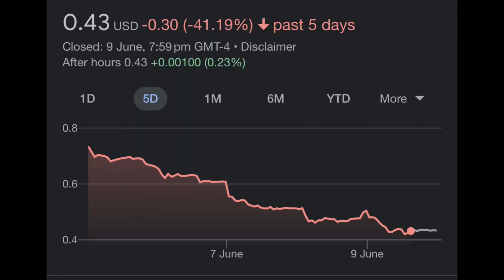MULN Stock: Why Won’t David Michery Say anything?!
David Michery, the Mullen Automotive CEO (MULN stock), has regularly copped criticism about not saying very much. There is a good reason for that, and this video is my thoughts on all of that!

Potential topics covered: mullen automotive penny stock muln squeezing, saudi arabia news, where is muln stock running to, muln price target, muln stock, muln penny stock, muln short squeeze, muln short interest, muln stock short squeeze, muln stock price target, muln price prediction, muln stock price prediction, muln technical analysis, muln stock technical analysis, muln ortex data, mullen automotive buy out, muln massive short squeeze, buy muln stock, muln stock update, muln news, muln, amc, $MULN, MULN NEWS, saudi arabia, mullen automotive penny stock muln squeezing, where is muln stock running to, muln price target, muln stock, muln penny stock, muln short squeeze, muln short interest, muln stock short squeeze, muln stock price target, muln price prediction, muln stock price prediction, muln technical analysis, muln stock technical analysis, muln ortex data, mullen automotive buy out, muln massive short squeeze, buy muln stock, muln stock update, muln news, muln, amc, $MULN, MULN NEWS, mullen automotive penny stock muln squeezing, where is muln stock running to, muln price target, muln stock, muln penny stock, muln short squeeze, muln short interest, muln stock short squeeze, muln stock price target, muln price prediction, muln stock price prediction, muln technical analysis, muln stock technical analysis, muln ortex data, mullen automotive buy out,muln massive short squeeze, buy muln stock, muln stock update, muln news, muln, amc, $MULN, MULN NEWS, mullen automotive penny stock muln squeezing, where is muln stock running to, muln price target, muln stock, muln penny stock, muln short squeeze, muln short interest, muln stock short squeeze, muln stock price target, muln price prediction, muln stock price prediction, muln technical analysis, muln stock technical analysis, muln ortex data, mullen automotive buy out, muln massive short squeeze, buy muln stock, muln stock update, muln news, muln, amc, $MULN, MULN NEWS, mullen penny stock, short squeeze, mullen technical analysis, mullen automotive, where is muln stock running to, muln price target, muln stock,muln penny stock, muln news, mullen automotive buy out, muln massive short squeeze, buy muln stock, muln stock update, muln news, muln update, ev stocks,ev company, Muln stock, Randy Marion, stocks, stocks to buy, stocks to watch, ev stock, ev stocks, battery stocks